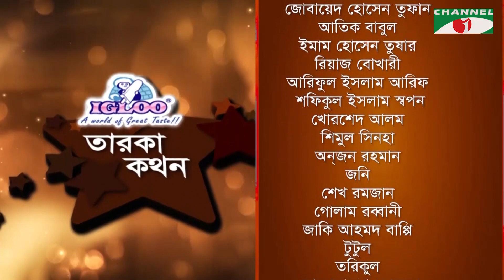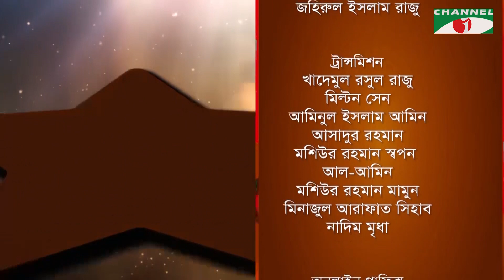Igloo Taroka Kathon | Bushra Jabeen | Tanvir Tareq | Celebrity Adda | Channel i Shows